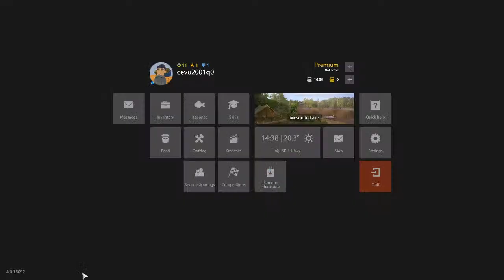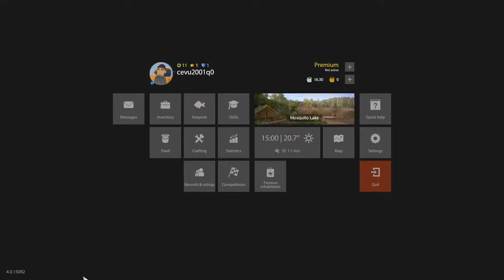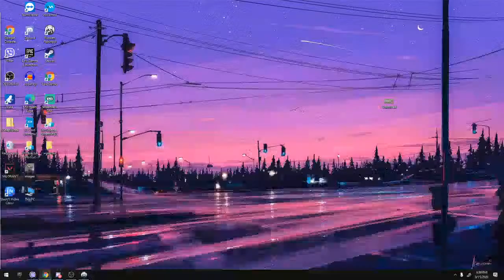igramo russian fishing 4 reklamiranje kanal